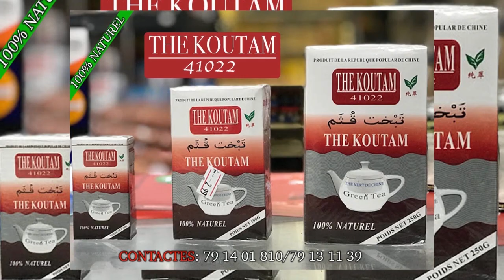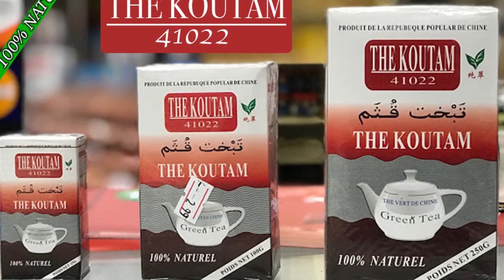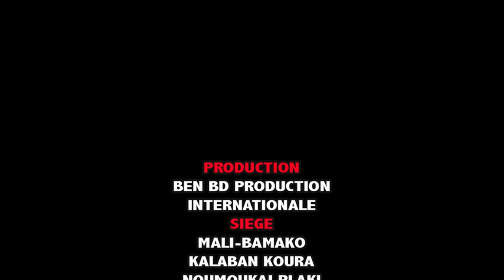MYTHO PAPY dans Le Faux Aveugle par BEN BD PROD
L'artiste Malien e le jeune MYTHO PAPY et son Groupe sont des jeunes artistes comédiens du Mali qui font Rirent et qui vfont bouger beaucoup au Mali en ce moment avec un talant à nos jours et il ce trouvé très souvent dans les concerts et festival et les voilà dans ( LE FAUX AVEUGLE ) pour vous les fans avec le soutien de son LABEL UNIVERSEL BEN BD PRODUCTION INTERNATIONALE aux contacts: 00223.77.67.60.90 ou 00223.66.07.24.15 ou par E-mail /